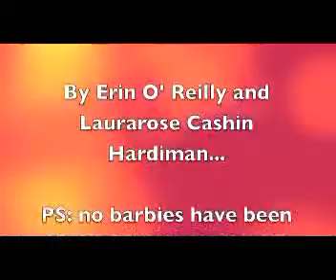Derrywash NS Shopping Shock.swf